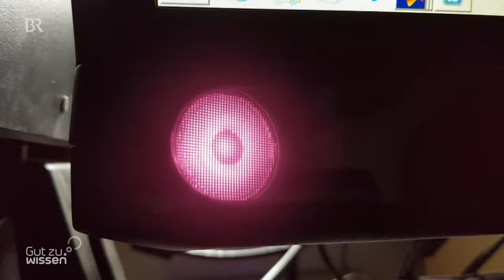Autismus-Diagnose: Mit Hirnscans Autismus früher erkennen | Gut zu wissen | BR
Autisten speichern Informationen anders ab und ihre neuronalen Netze sind im Gehirn anders verschaltet. Eine Diagnose im Kleinkindalter kann helfen, frühzeitig Defizite in der Entwicklung zu kompensieren. Anhand von Hirnscans können Wissenschaftler:innen Autismus erkennen.